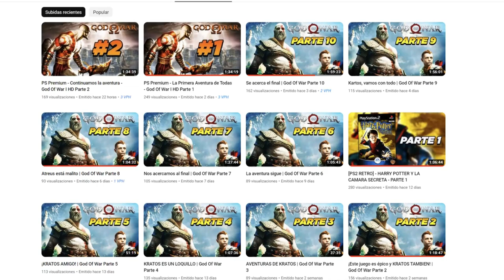TOP 3 | LOS MEJORES MODS | DRAGON BALL XENOVERSE 2